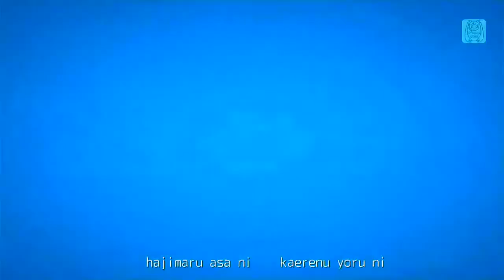Capture Card Test 2